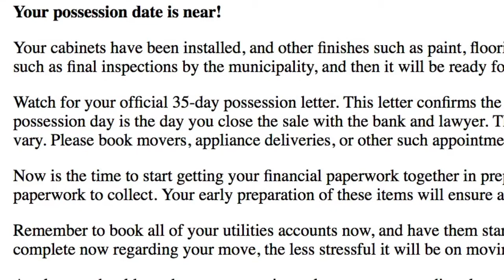Pacesetter Advantage - 5 of 8 - Keeping You Informed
What Is the Pacesetter Advantage?

Pacesetter Homes wants you to see what makes us one of Edmonton's biggest and best new home builders. Learn about the complete experience when working with us to build your new home, including all of the extra perks we offer before, during, and after your new home build.

Chapters:
01 - Communities and Homes
02 - Find Us Online
03 - Customer Experience
04 - Design Q
05 - Keeping You Informed
06 - Your New Home Construction
07 - Managing Your Home
08 - About Pacesetter (The Fun Stuff)